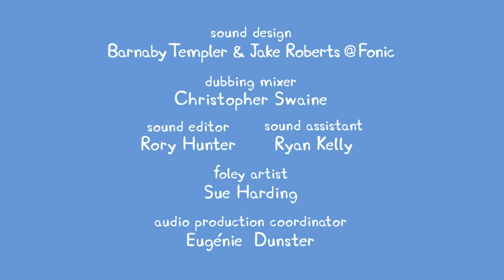Peppa Pig | The Tractor | Peppa Pig Official | Family Kids Cartoon